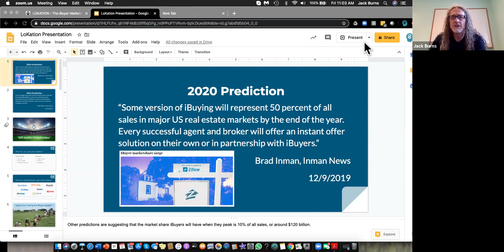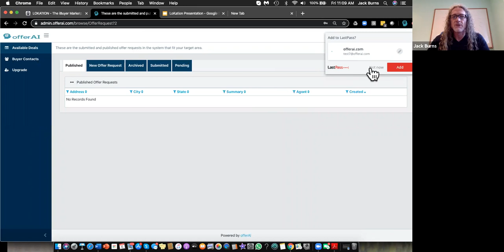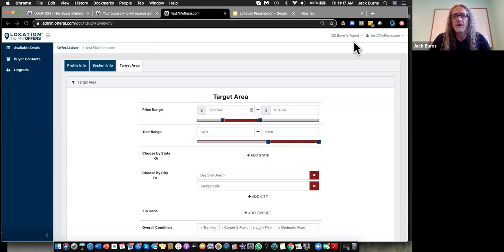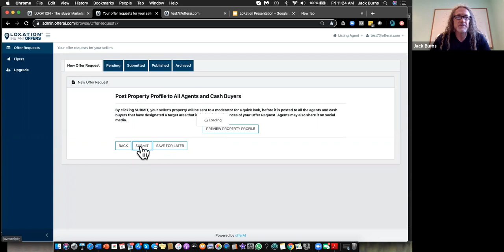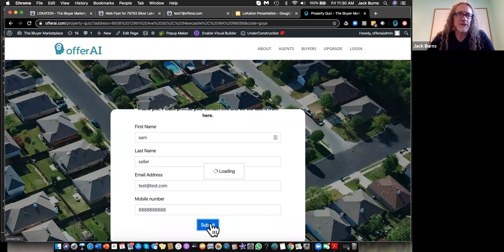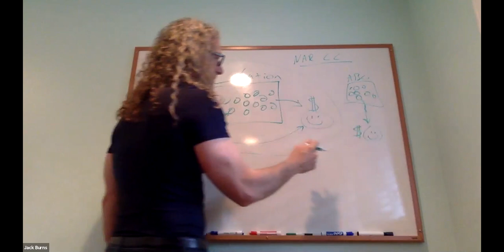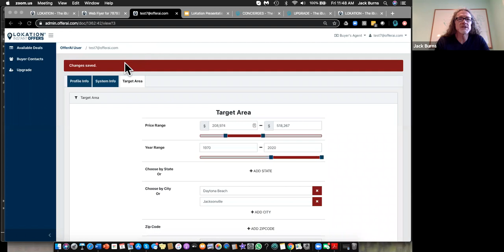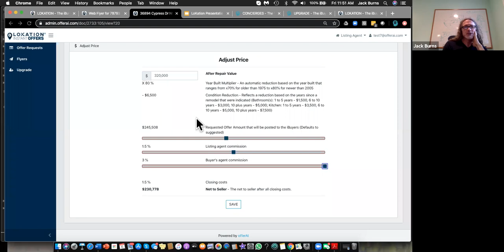Lokation Instant Offers Overview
We are thrilled to announce a paradigm shift in the iBuyer landscape - our own platform for facilitating ‘instant offers’. Introducing LoKation Instant Offers. A platform for your investors to gain access to all the on or off-market opportunities our collective 1,500 Agents can provide. Your Investor can only use you, but affords them much more opportunity. As a Listing Agent, now you can plug in the home and get offers instantly.